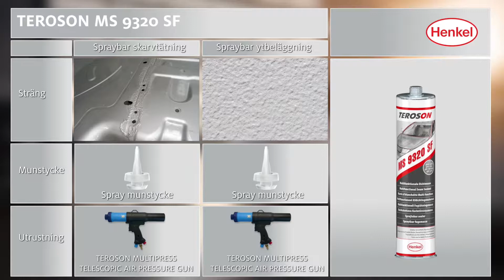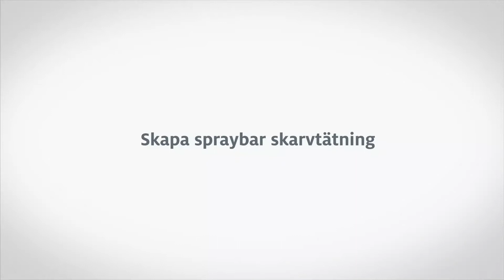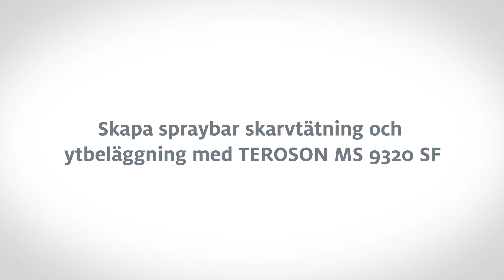Karossreparation Skarvtätning med traditionella textuerade strängar TEROSON MS 9320 SF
Leran more TEROSON MS 9320 SF är en lösningsmedels- och isocyanatfri silanmodifierad polymer för att återskapa texturerade OEM-strängar med flat och bred stråle. Tiden till yttorrhet är 10-20 minuter. Använd valfritt professionellt dispenseringsverktyg med kolv för applicering. Bästa appliceringsresultatet fås med TEROSON POWERLINE II TRYCKLUFTSPISTOL eller TEROSON MULTIPRESS TELESKOPISK TRYCKLUFTSPISTOL för spraybar tätning.